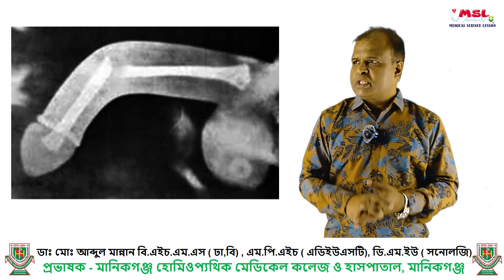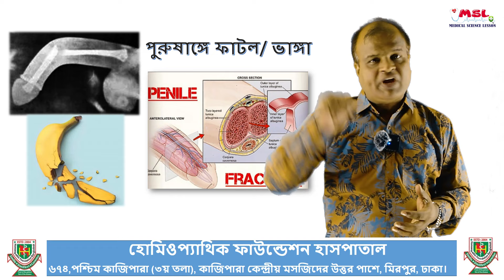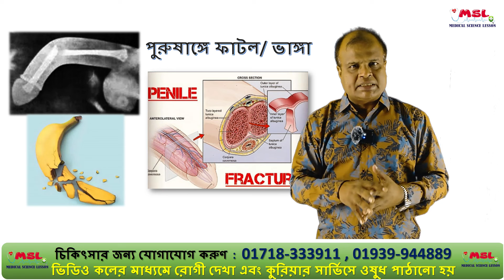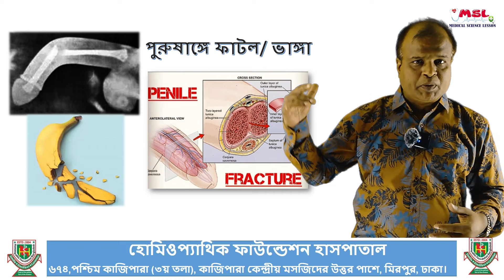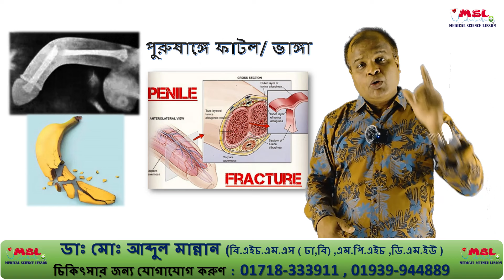পুরুষাঙ্গে ফাটল / ভাঙ্গা | Penile Fracture | Dr. Abdul Mannan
আমি একজন হোমিওপ্যাথিক চিকিৎসক, আমার সাথে সাক্ষাৎ করতে চাইলে নিম্নলিখিত ঠিকানায় যোগাযোগ করুন । নিম্নলিখিত ঠিকানায় আসতে না পারলে , অনলাইনের ভিডিও কলের মাধ্যমে চিকিৎসা  দিয়ে থাকি এবং ঔষধ কুরিয়ারের মাধ্যমে পাঠানো হয় , তবে সরাসরি যোগাযোগ করাই ভালো –  হোমিওপ্যাথিক ফাউন্ডেশন হাসপাতাল, ৬৭৪ পশ্চিম কাজিপাড়া (৩য় তলা), কাজিপাড়া কেন্দ্রীয় মসজিদের উত্তর পাশে, মিরপুর, ঢাকা। যোগাযোগঃ চিকিৎসার জন্য যোগাযোগ করুণ  :  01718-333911 , 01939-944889 সকাল 10 টা থেকে দুপুর 2 টা এবং বিকাল 4 টা থেকে রাত 9 টা )